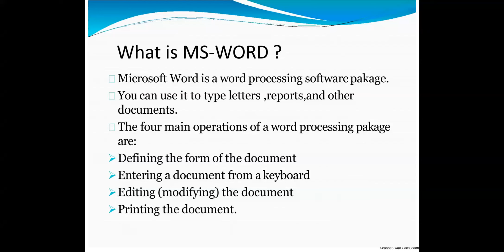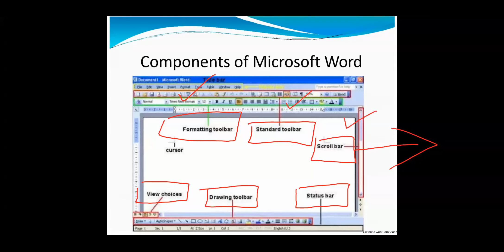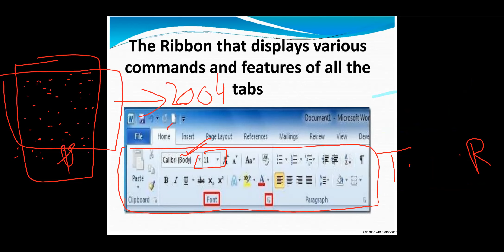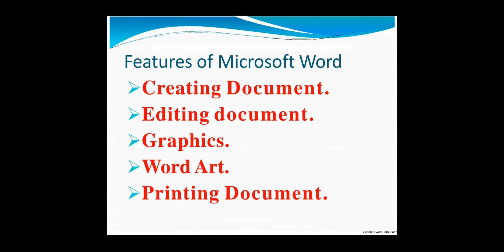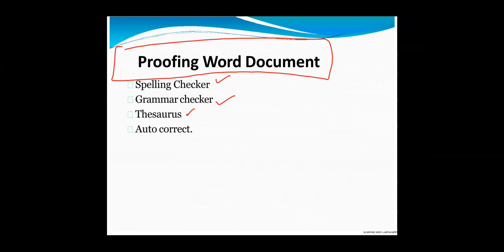Basics of Computer/Information Technology/General Knowledge/ Lecture 2/FPSC/PPSC